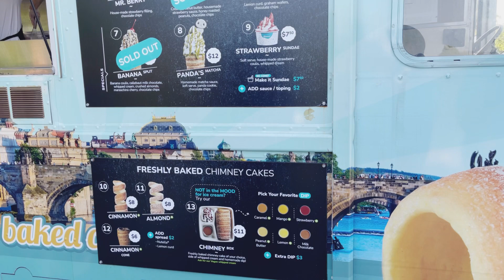Lafarge lake/play area/water park/Krispy Kreme doughnuts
Beautiful sunny day at lafarge lake